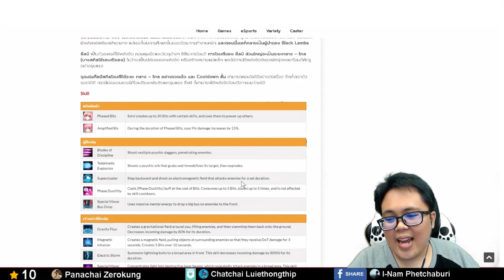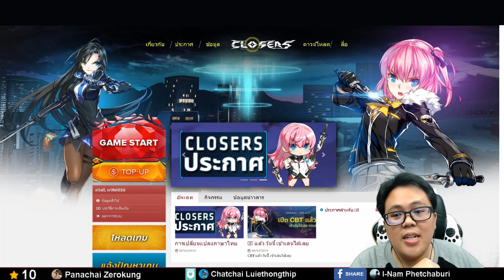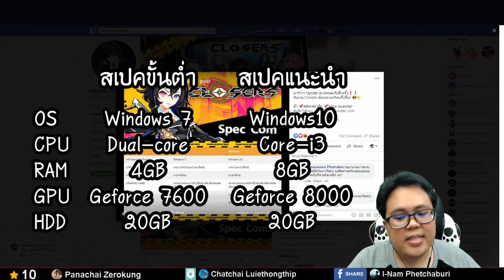ส่องระบบน่าเล่น เน้นสาดคอมโบ กับเกมส์น้องใหม่!!! | Closer Online[ZicKarr]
►โคลสเซอร์ ออนไลน์ จะเปิดให้บริการ ในวันที่ 5 กันยายน นี้แล้วนะครับ ก่อนเปิดมีให้ลงทะเบียนล่วงหน้ารับของรางวัลเพียบเลยจ้า อย่าลืมไปลงกันนะ

►ลงทะเบียนล่วงหน้า รับของรางวัลเพียบ

►สตรีมสดมันส์ๆ ทุกวัน สามารถรับชมได้ทางเพจ ZicKarr บน Facebook นะครับ

►สมัครไอดีเเกมส์ และ ดาวโหลดติดตั้งเกมส์

หรือโอนผ่านธนาคาร กรุงไทย เลขบัญชี 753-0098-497
ชื่อบัญชี นาย ศุภฤกษ์ พรหมมา

-Supply 750w

✎อุปกรณ์ต่างๆ✎
-Keyboard : Corsair K70 RGB red switch
-Mouse : Logitech G502 RGB
-Headset : Kingston HyperX Cloud2
-Microphone : Samson Go Mic.
-Webcam : Logitech c922 pro stream